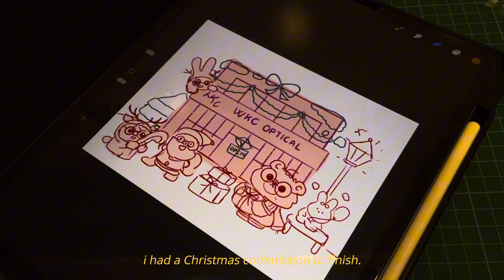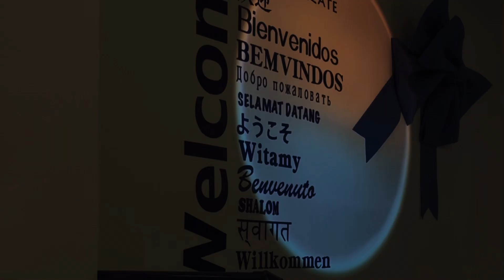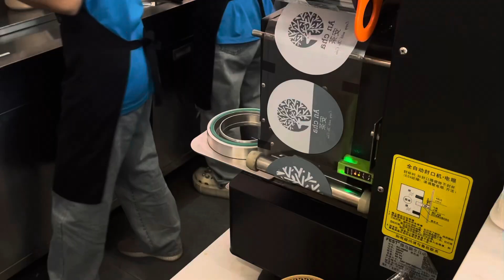✿ random vlog ✿ getting sushi , buying painting supplies.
here’s a very random vlog of mine , until next time ✿ ☁️